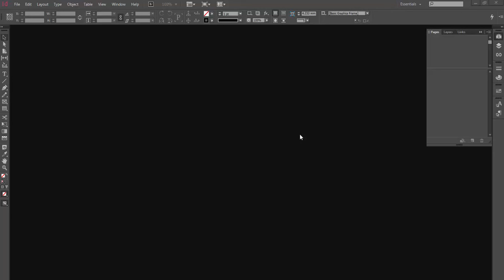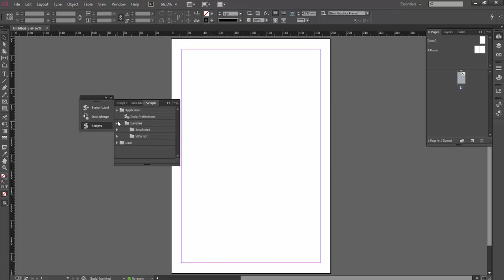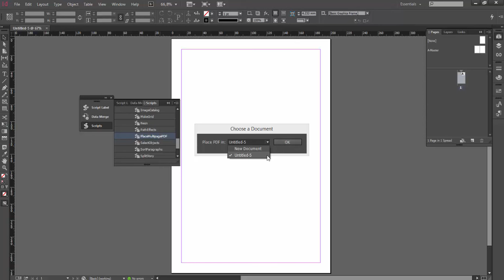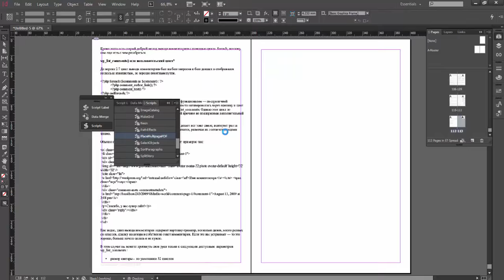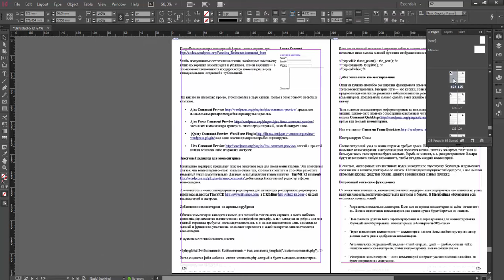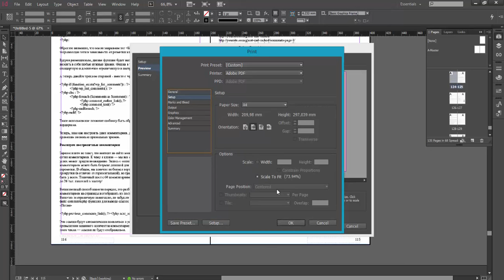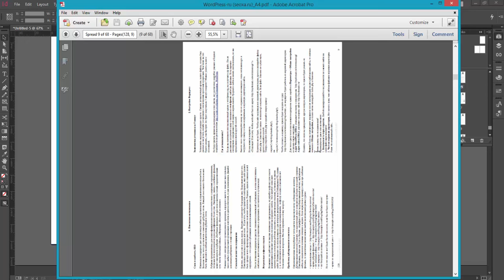Спуск полос PDF файла для печати на принтере. Imposition the PDF file for the printer.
Подготовка PDF файла для печати на обычном принтере. Спуск полос для экономии бумаги. Печать книги на офисном принтере материалов, книг сделанных в PDF формате.

Preparation of the PDF file for printing on a standard printer. Imposition for PDF to in A4 printer. Printing books in the office printer any PDF books in any format.